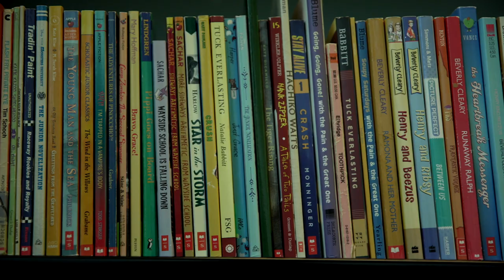Dick and Linda Antonini Hospital School Program at Helen DeVos Children’s Hospital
Learn more about the importance of the Hospital School Program within a Children’s Hospital